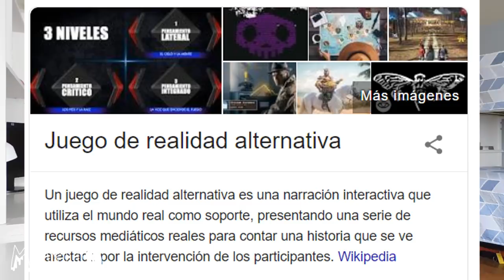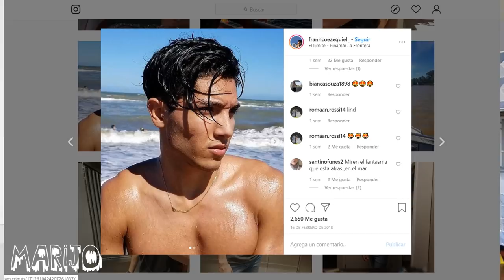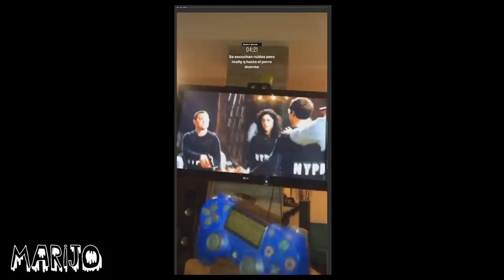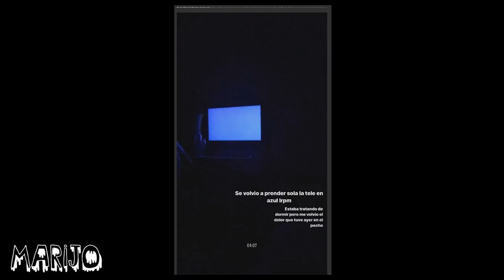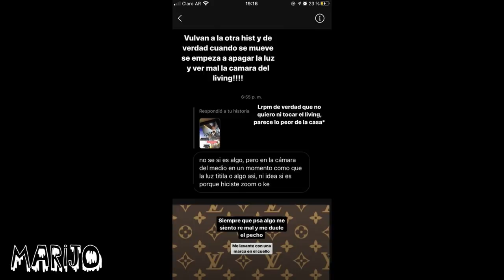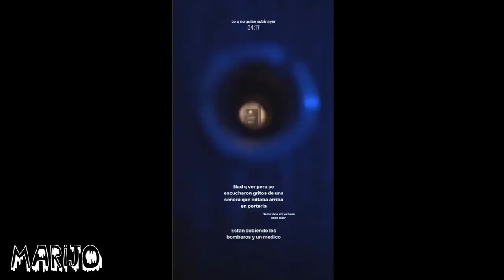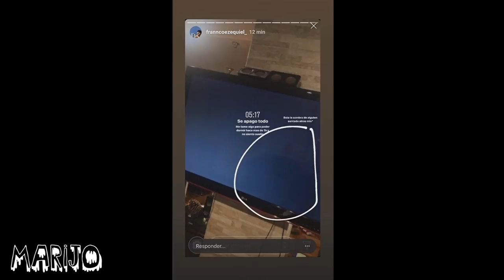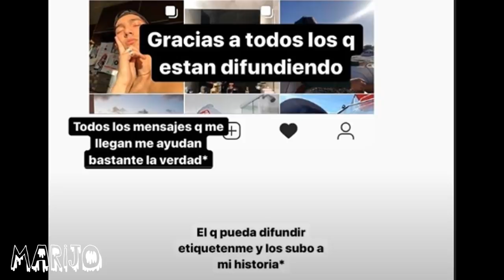El lado oscuro de Instagram: UN JUEGO DE LA COPA QUE SALE HORRIBLEMENTE MAL!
Los quiero :)!